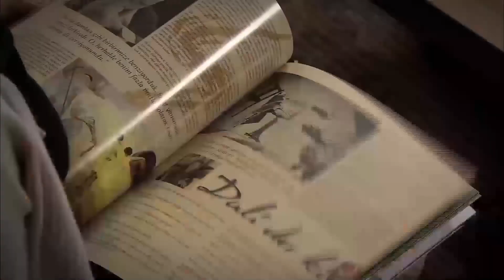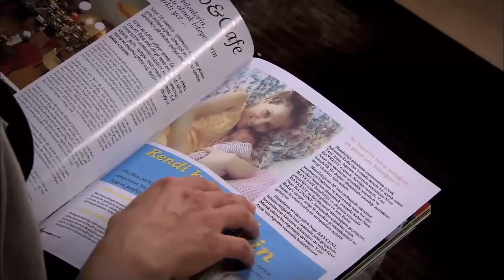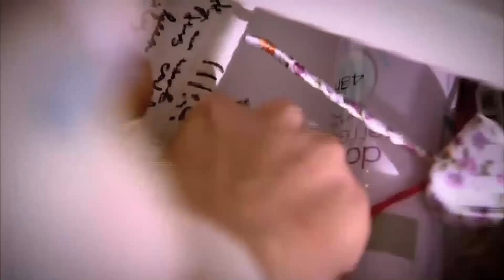Отчаянная любовь Берата к Бахар | Прости меня Турецкий Сериал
Отчаянная любовь Берата к Бахар "БЕЗОТВЕТНАЯ ЛЮБОВЬ"